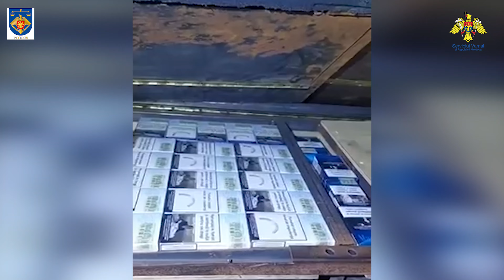78 600 țigarete ascunse în locuri special adaptate, depistate la vama Cahul